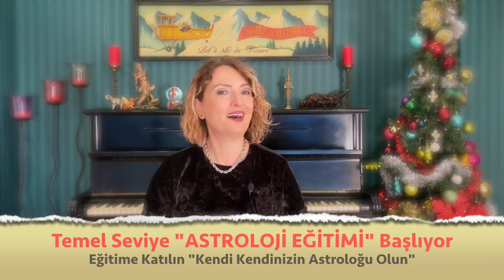Boğa Burcu 🔴 Ocak 2022 aylık burç yorumları Demet Baltacı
ocak 2022 aylık boğa burç yorumları (boğa ve yükselen boğa burcu)

boğa Burcu ve yükselen boğa burcu ocak 2022 sağlık, iş, kariyer ve genel aralık aylık burç yorumları (Astroloji)